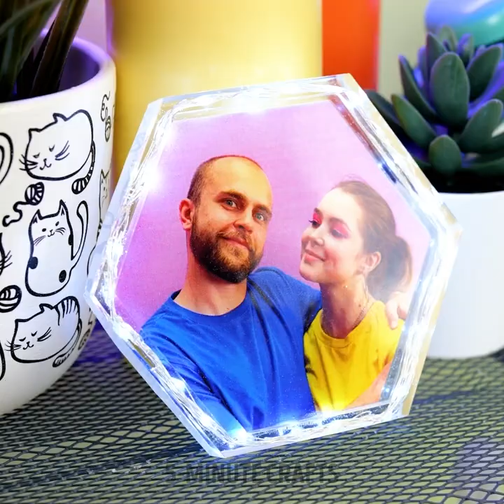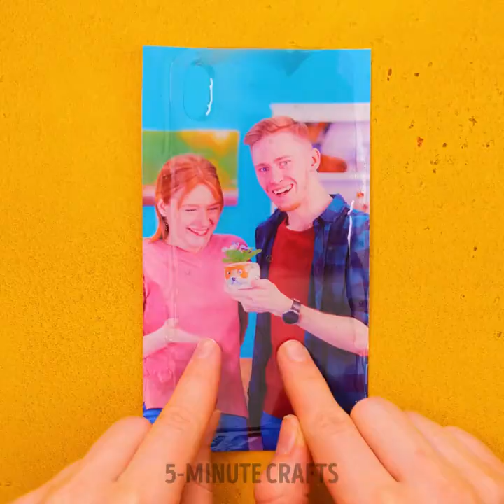Lovely Epoxy Resin DIY Ideas And Crafts You Can Repeat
TIMESTAMPS
0:01 DIY Cutting Board With Epoxy Resin
0:20 Clear Hairbrush With Flowers
0:49 Cool Mini Earrings With Resin